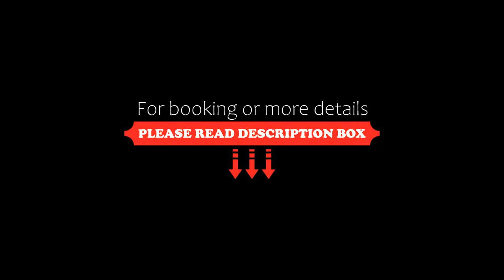Mary's Residence Suites, Chrysi Ammoudia, Greece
About Property:
Located only 40 m from the crystal clear waters of Chrissi Amoudia Beach, this apartment complex features a swimming pool. Apartments come with spacious terraces with views to the lush surroundings and the pool.
The fully air-conditioned apartments at Mary's Residence Suites feature a living room with flat-screen TV and a kitchen with dining area. Free WiFi is available throughout.
Stretching along the coast between...
Property Type: Hotel
Address: Chrysi Ammoudia , Chrysi Ammoudia, 64004, Greece
Searching For
1. Mary's Residence Suites - Chrysi Ammoudia - Greece
2. Mary's Residence Suites - Chrysi Ammoudia - Greece Address
3. Mary's Residence Suites - Chrysi Ammoudia - Greece Rooms
4. Mary's Residence Suites - Chrysi Ammoudia - Greece Amenities
5. Mary's Residence Suites - Chrysi Ammoudia - Greece Offers and Deals
Audio Credit:
Track Title: Blank Slate
Artist: VYEN